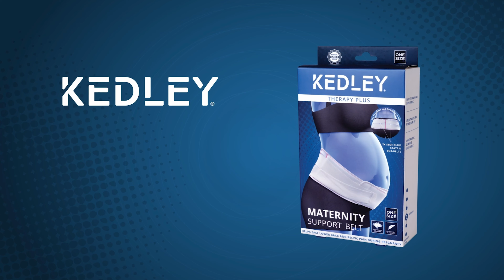KEDLEY Maternity Belt - Information & Fitting Instructions